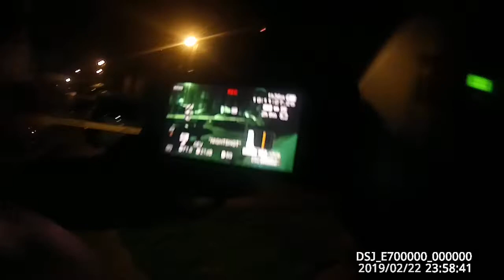man said cops do not make him feel safe they sneak up behind you and shoot you